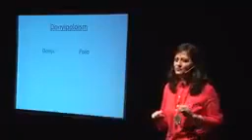Very good description of Doxii-Poloism by Non- Doxii-Polo believer 🙏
Marvellous description of
Doxii Poloism